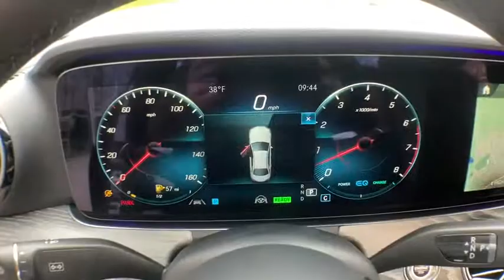2021 Mercedes-Benz E-Class Salem, NH, Newburyport. MA, Andover, MA, Haverhill, MA, Methuen, MA 20K-3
New 2021 Mercedes-Benz E-Class available in Salem, New Hampshire at Smith Motor Sales of Haverhill. Servicing the Newburyport. MA, Andover, MA, Haverhill, MA, Methuen, MA area.
2021 Mercedes-Benz E-Class E 450 - Stock#: 20K-3267 - VIN#: W1KZF5KB3MA882093